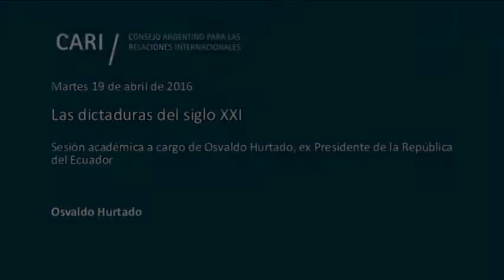Las dictaduras del siglo XXI - Osvaldo Hurtado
Las dictaduras del siglo XXI

Sesión académica a cargo de Osvaldo Hurtado, ex Presidente de la República del Ecuador

Osvaldo Hurtado Licenciado en Ciencias Sociales y Políticas, y doctor en Jurisprudencia (Universidad Católica del Ecuador). Participó en la fundación del Partido Demócrata Cristiano (1964) y fue sucesivamente Vicepresidente (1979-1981) y Presidente (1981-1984) de la República del Ecuador. Presidió la Asamblea Constituyente que aprobó la Constitución ecuatoriana de 1998. Actualmente preside la Corporación de estudios para el Desarrollo (Cordes), fundación que conformó en 1984 para el estudio de los problemas políticos, económicos y sociales del Ecuador. Dicta conferencias, hace consultorías, participa en foros Internacionales y ocasionalmente interviene en el debate político nacional